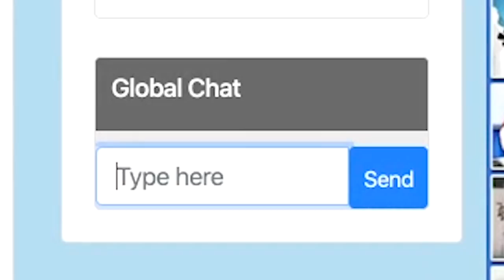Mope.io GOLDEN EAGLE DROPS ALL HIGH TIERS INTO DEADLY POISON LAKE! | Mope.io Funny Gold Eagle Troll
Mope.io GOLD EAGLE DROPS ANIMALS INTO NEW POISON LAKE!!
Recently, mope updated with the BEST trolling update since the lava... the poison lake. This thing is surrounded by hills and filled with poison, perfect for trapping and trolling animals. Watch as I kill a black dragon (thx to chippy), get golden eagle, and troll monsters, t-rexes, elephants, and more in this new mope.io update.

ihavelocity discord!

I am currently playing: mope.io surviv.io, moomoo.io, paper2.io, slither.io, diep.io, and wormate.io. Let me know if there are any other .io games that you would like me to play.

Outro:
Feels Good To Be A Trap King (Goblin Mashup)